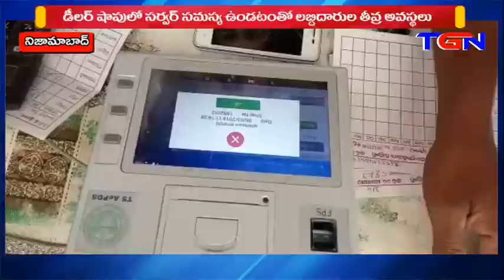SERVER PROBLEMS NIZAMABAD